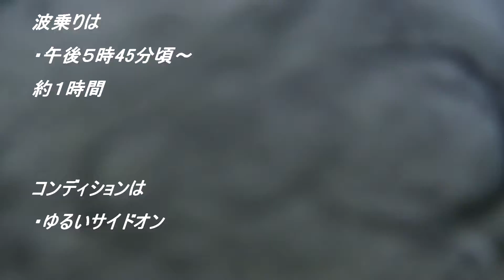波はサイズアップしなかったがTACOちゃんは乗りまくった本日2ndRound の日本海 220717 ~サーフモンキーTV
夕方、仲間とパートナーと3人で近所のポイントに入りました。全員本日2ndRoundです。この時季の波は貴重ですから。波は期待にたがわずサイズアップしませんでしたが、TACOちゃんは乗りまくり、また乗り負けました☝️